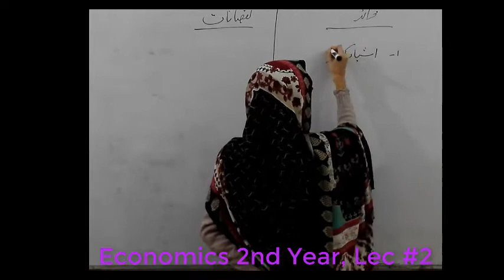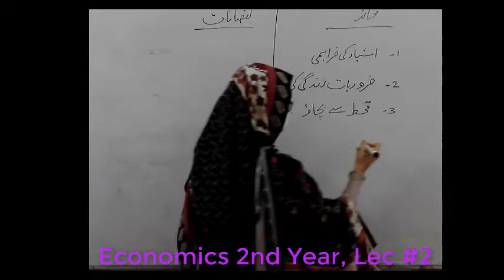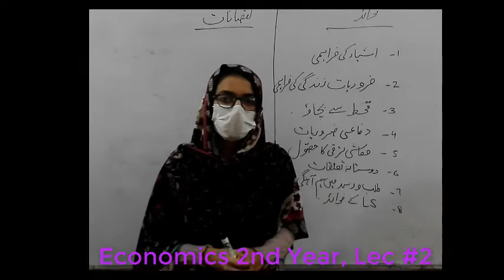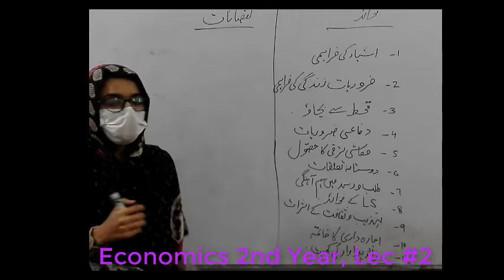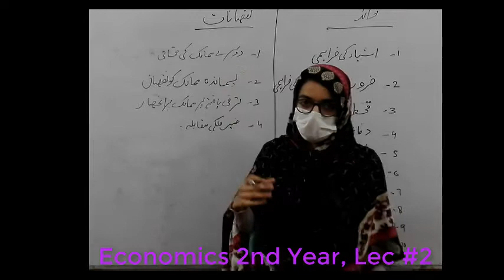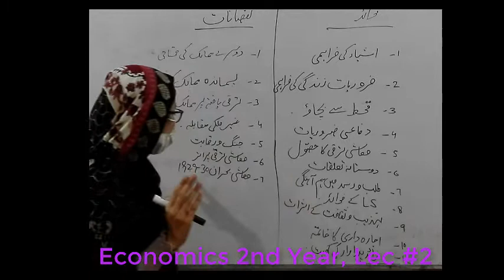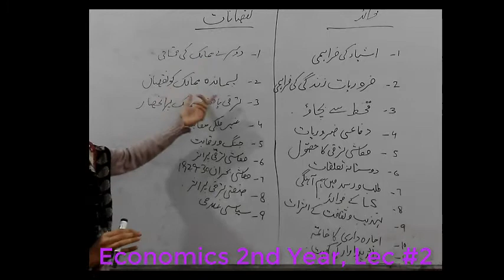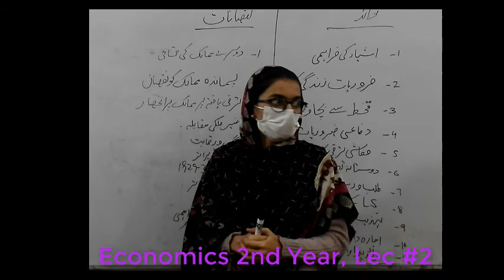Merits and Demerits of International Trade Economics 2nd year Lec 2